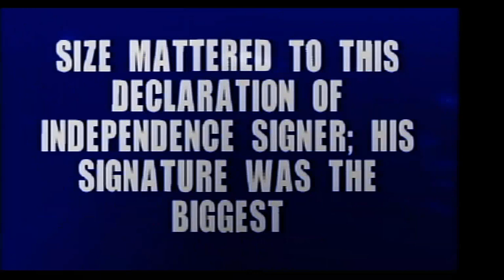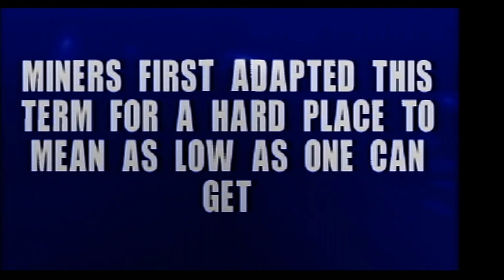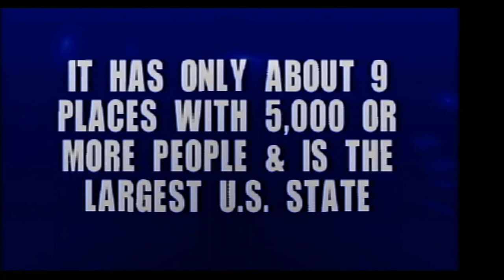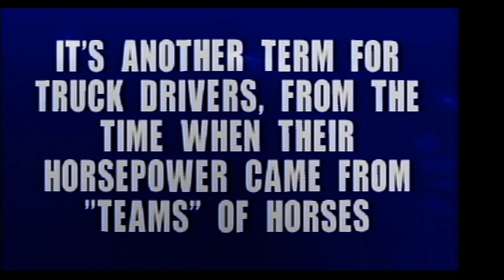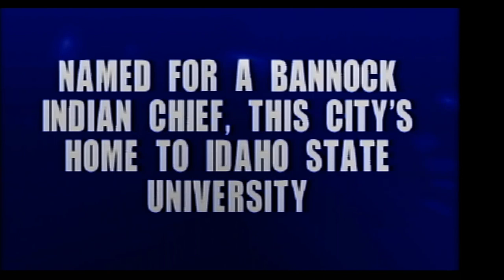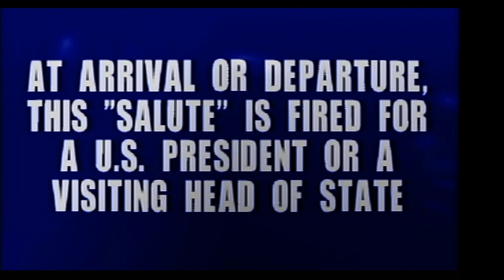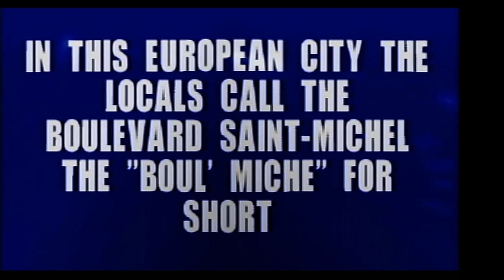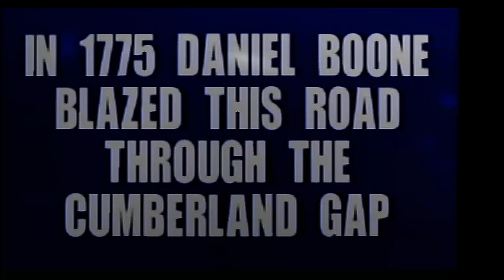Walt Disney Masterpiece Collection 30th Anniversary Special (Part 125)